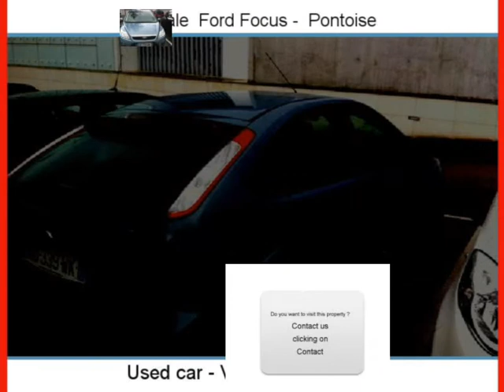Sale one Ford Focus Pontoise Val-d Oise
For sale at  Pontoise  Used car Ford Focus of 53300 Km.
used motors Autoenvideo : Sale one Ford Focus  Pontoise  Val-d Oise